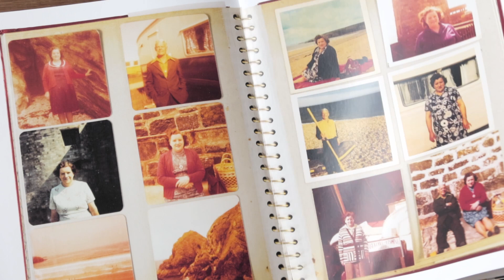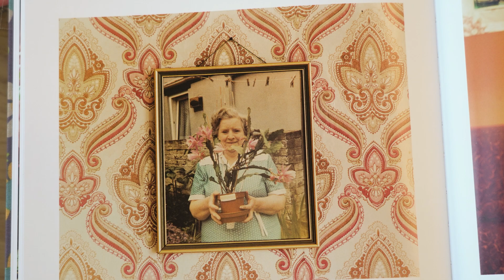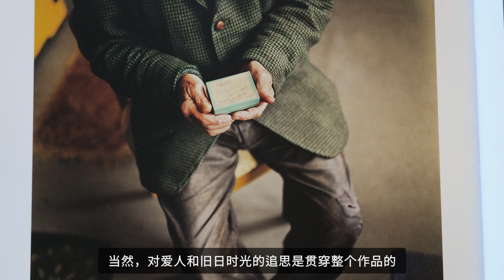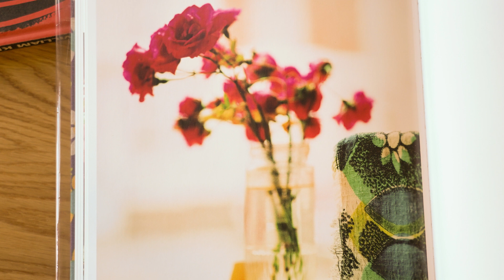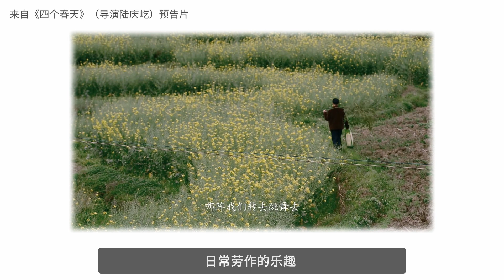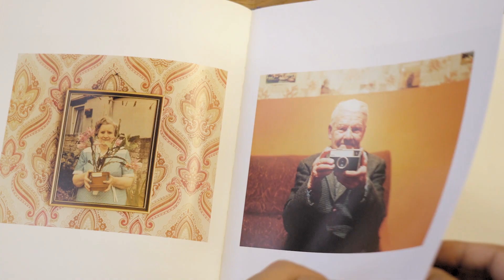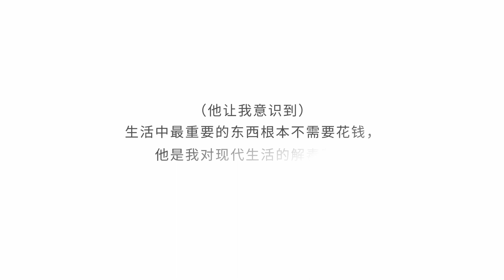“生活中最重要的东西根本不需要花钱” | Julian Germain【摄影务虚笔记】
“关心你的拍摄对象”，是真正的关心，不只是知道TA“是什么”或“什么样子”，最好还要了解“为什么...”、“发生了什么”、“可能还会发生什么”等等等等。当然这种意识不仅限于摄影，它甚至可能成为让我们受益无穷的一种观察世界的方式。